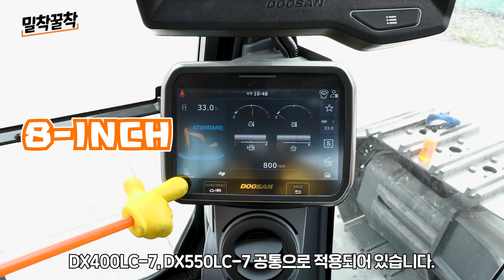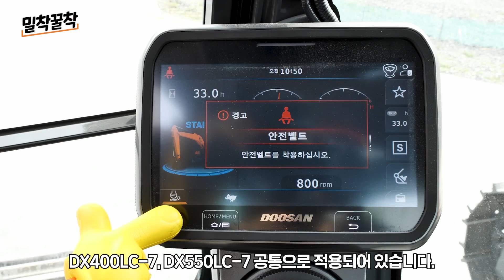[밀착꿀착] '22년 초대형 굴착기 신기종! DX400LC-7, DX550LC-7 최초 리뷰!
초대형 굴착기 '22년 신기종 DX400LC-7, DX550LC-7을 소개 하였습니다.
자세한 내용은 영상을 통해 만나보세요!

* 영상의 장비는 '22년 형 모델입니다.
* 제품 사양 및 외관은 성능, 품질 개선을 위해 변경될 수 있습니다.

[밀착꿀착] 시리즈
1편 :  33M 철거장비 80톤 DX800LC-7 데몰리션!! 017 초미니 굴착기와 크기 비교

12편 : 굴로사TV 라이브방송 현장 취재! (21년형 굴착기 소개 방송 메이킹 필름)

20편 : 소형굴착기의 안전사양! DX55(MT)-5L, DX55W-5L 어라운드 뷰 모니터 및 후방 감지 센서

21편 : 몸무게 무려 100톤! 두산 신기종 DX1000LC-7 최초 리뷰! (1편), 미니 굴착기와 크기 비교!